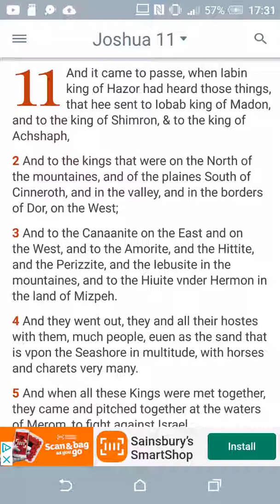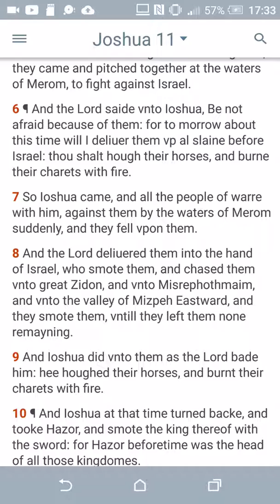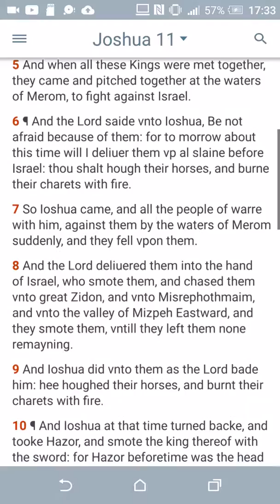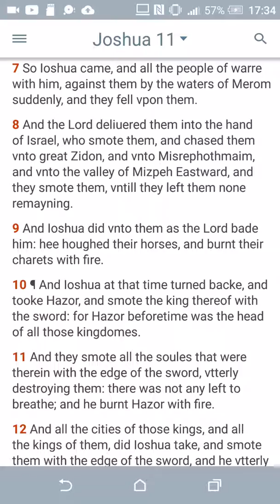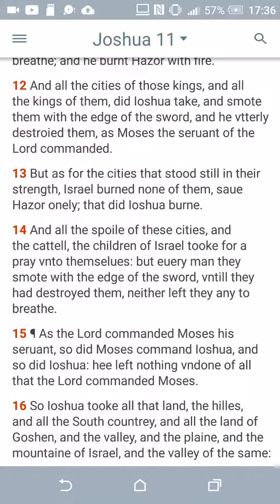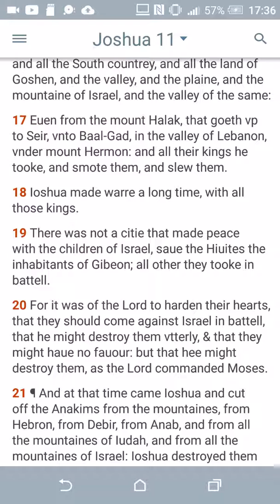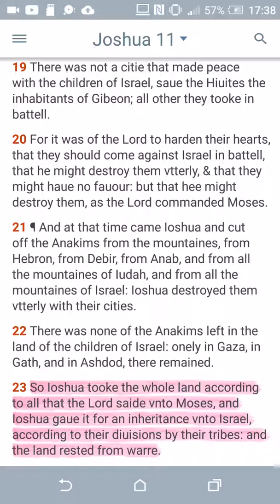26 June 2019